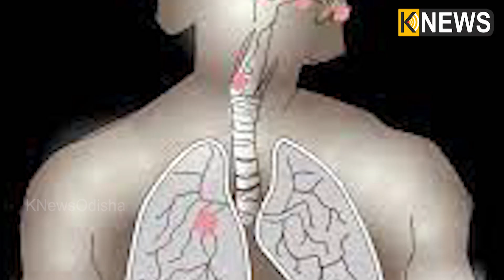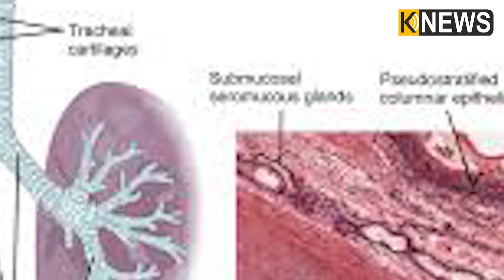ଫୁସଫୁସ କ୍ୟାନସର ସବୁଠୁ ମାରାତ୍ମକ, ଜାଣନ୍ତୁ ଏହାର ଲକ୍ଷଣ ଓ କିପରି ଏହା ମାରାତ୍ମକ || Knews Odisha